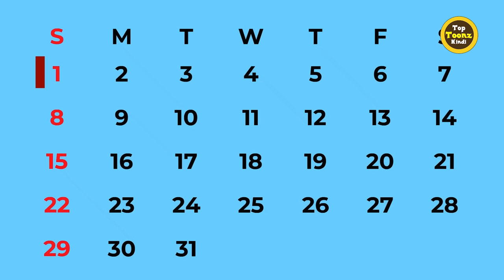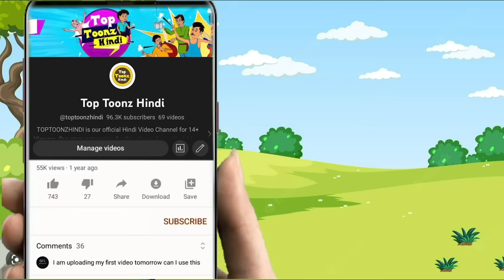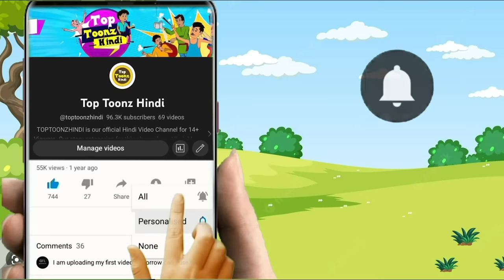पाद मारने वाली ऊँटनी | PAAD MARNE WALI UNTNI | ANIMALS | CARTOON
यह 14+ दर्शकों के लिए Toptoonzhindi हिंदी वीडियो चैनल है। इस चैनल के लिए हमारी कहानी युवाओं के लिए हिंदी कथाएँ। हमारी सभी कहानियों में कुछ नैतिक मूल्य हैं। कुछ समय, हम कहानी के नैतिक मूल्यों को उजागर करने के लिए कुछ जादुई कहानियों या जादुई पात्रों का उपयोग करते हैं।